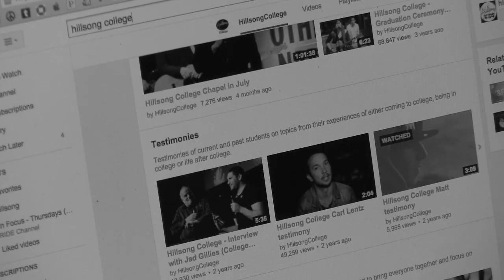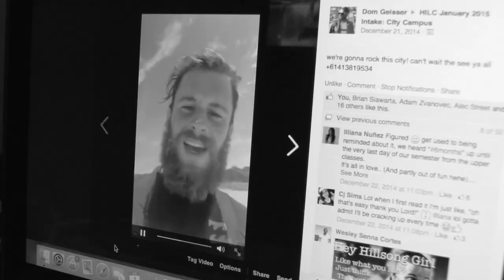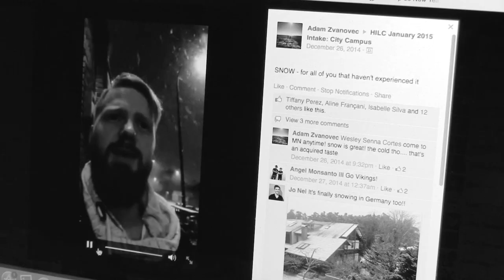Hillsong College 2015 Intake Introduction Video (Watch in HD 1080p)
Meet the new 2015 January Intakes :)